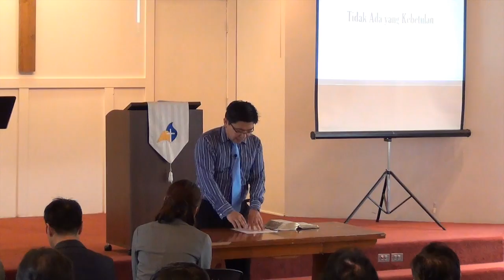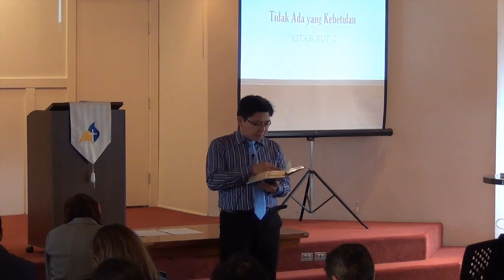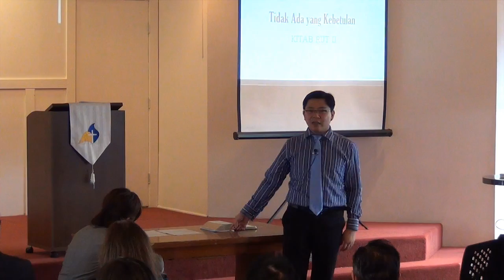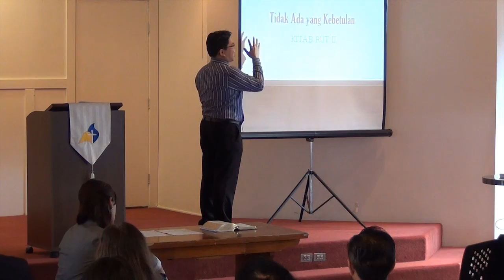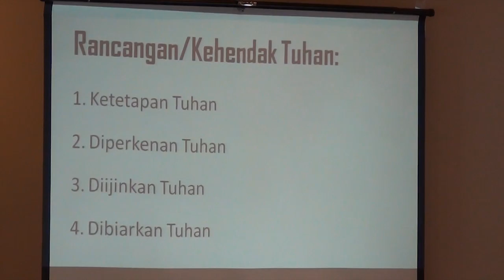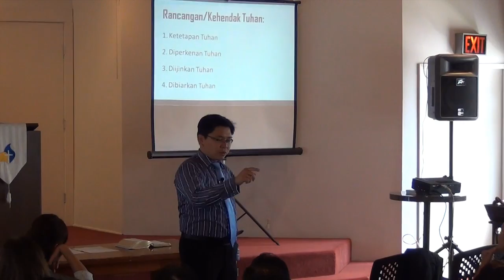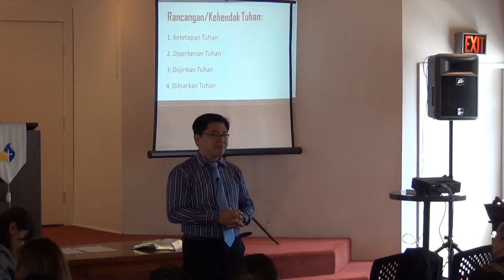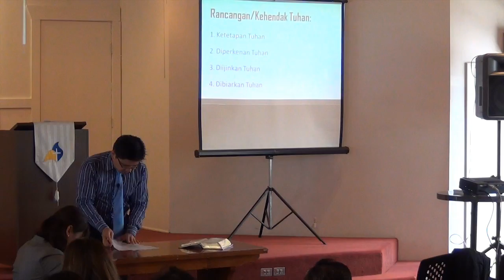TIDAK ADA YANG KEBETULAN (Kitab Rut II) by Rev. Rustam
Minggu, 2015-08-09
TIDAK ADA YANG KEBETULAN (Kitab Rut II) by Rev. Rustam Krisnadi
Nats Alkitab: Rut 2:1-23